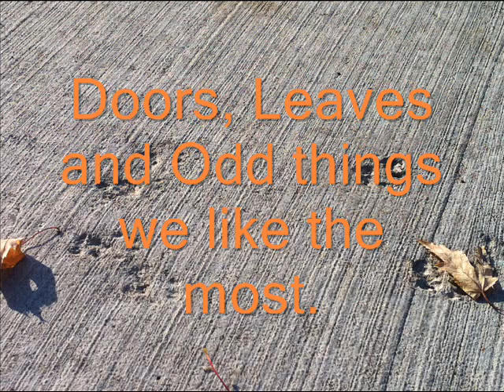Geography Walk Slideshow 0001